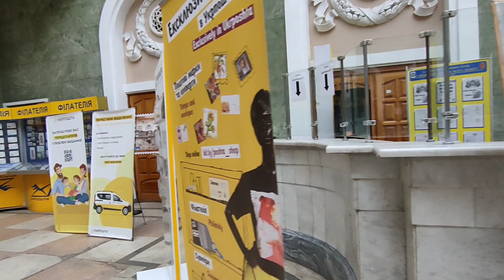Одесса. 7 апреля 2022.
В просторном зале одесского Главпочтамта расположилась импровизированная выставка натюрмортов, написанных студентами Одесского художественного колледжа имени Митрофана Грекова.

Видео Ирина Синюкова.